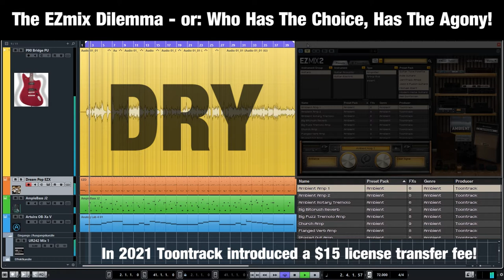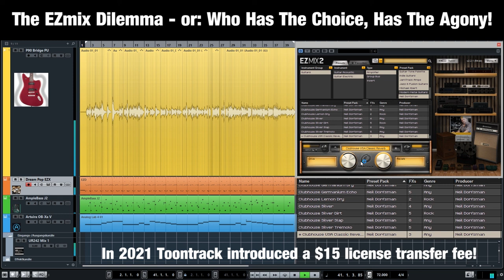toontrack ezmix dilemma - who has the choice, has the agony! guitar amp example demo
A few month ago Toontrack introduced the $15 license transfer fee that has to be paid for each and every resell license, even if all the licenses are being bought by only one person! That is a pretty crappy policy! Imagine you try to sell one of your drum MIDI packs. The shop price is 15 dollars. So you are no longer able to get rid of stuff you don't want to use anymore. And I am no longer willing to pay a further Cent more to Toontrack. I am very disappointed that Toontrack didn't even announce the newly introduced license transfer fees in an appropriate way. I was lucky to read a question regarding the Toontrack license transfer fees in the Toontrack forum:

So this is a little example (a short 37 minutes example) that shows the Toontrack EZmix dilemma. On the one hand you consider yourself lucky because you have loads of options. On the other hand it is that much stuff that you hardly stand the chance to really use the best preset for a particular project.

EZmix is filtered by Instrument Group, Instrument, Type... and w/o EZmix pack "Modern Metal Guitars"! Sort order is according to preset pack:

- Ambient
- Amps
- Big Rock Guitars
- Blues Guitars
- Bob Rock
- Classic Amps
- Core Expansion
- Country Guitars
- EZmix 2
- Forrester Savell
- Guitar Tone Palette
- Indie Guitars
- JamTrack Amps
- Jazz & Fusion Guitars
- Michael Ilbert
- Neil Dorfsman

Who has the choice, has the agony!

I did not use any pre fabricated MIDI for this demo and the theme itself is also no cover but created by myself.

Background: Toontrack EZdrummer 2 Dream Pop, Ample Sound electric bass J2 with EZmix bass amplifier preset by Bob Rock, Arturia synth pad OB-Xa V.
Audio and video capturing with OBS and Steinberg UR242 Loopback function.

Next time you are about to buy a Toontrack product, don't forget that you might have to pay another 15 bucks! And that's not worth it ;-)